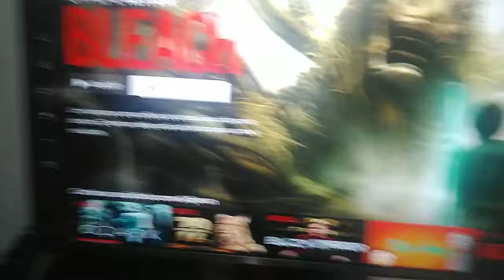Minha Coleção de consoles :)